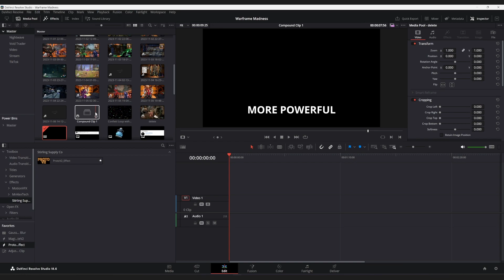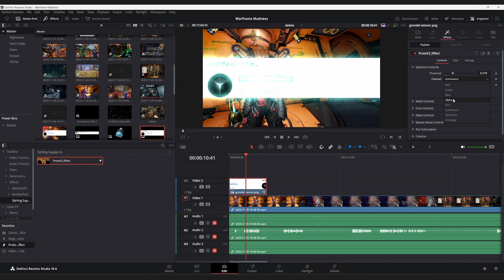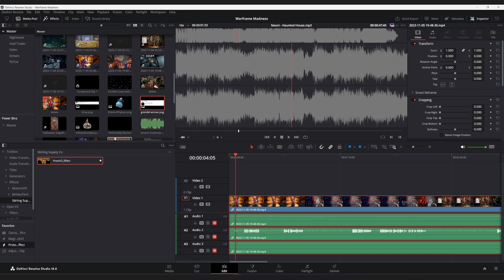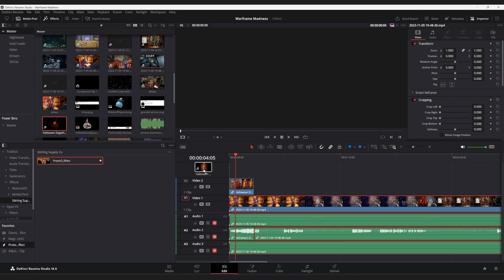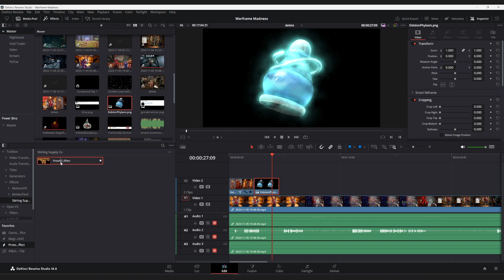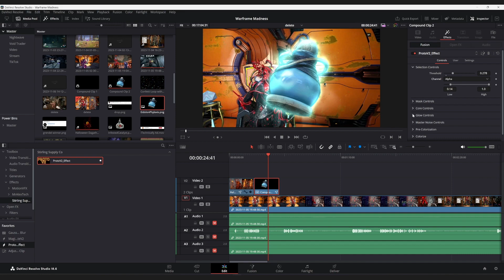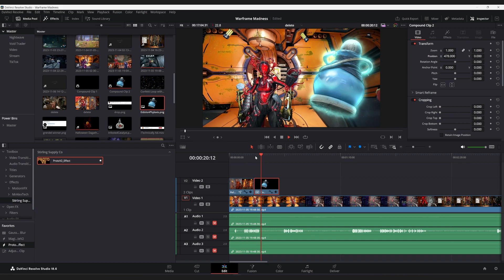Can't Believe THIS Resolve Plugin is FREE (ProtoV2)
This ProtoV2 plugin for Davinci Resolve is 100% free.

★ GROW YOUR VIDEO EDITING SKILLS ★

★ PLUGINS & STUFF ★

iMac M1
Elgato HD60 S+

★ ABOUT ME ★